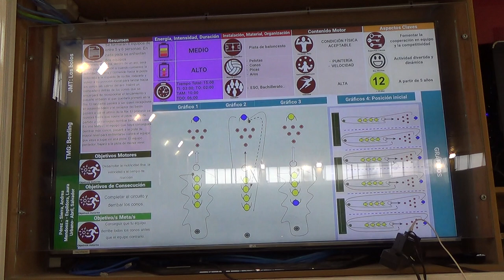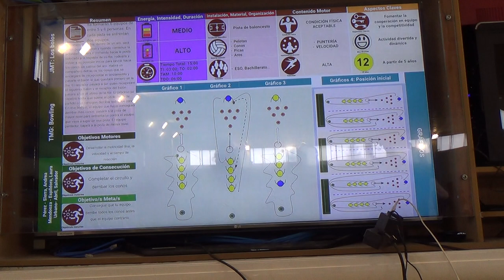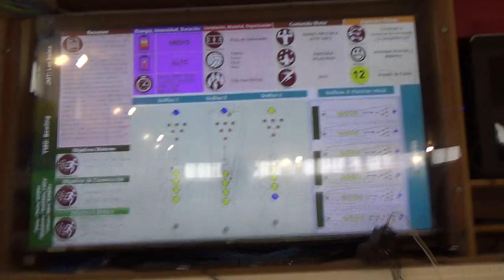Los bolos 00172